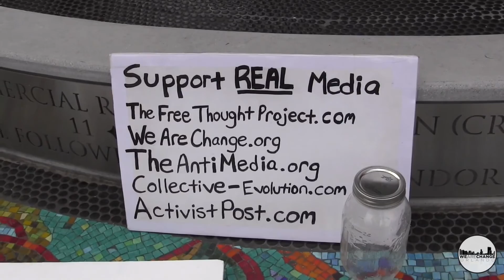Water Protectors Demand Sabal Trail Pipeline Coverage From WFTV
During a Central Florida rally to Stop Sabal Trail, water protectors in Orlando target local media outlet WFTV Channel 9 for their lack of coverage on the issue.